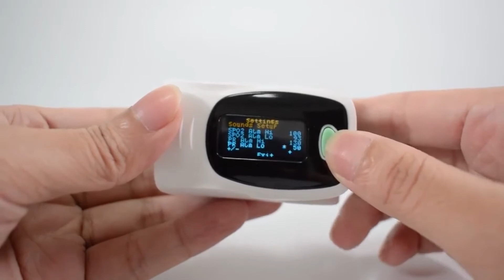Blood Oxygen Sensor Finger Oximeter | Finger Oximeter Supplier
Blood Oxygen Sensor Finger Oximeter is a portable and accurate blood oxygen measuring instrument.This product is suitable for families, hospitals (including internal medicine and surgery, anesthesiology, pediatrics, intensive care, etc.), oxygen bars, community medical care, sports health care, etc. It must be the best gift for the elders！

What’s the Advantages of Blood Oxygen Sensor Finger Oximeter ？
1.【EASY TO USE】: Our pulse monitor is easy to use and has an efficient One Button Operation. Our SpO2 Sensor will spot check and display in real time SpO2, PR, Pulse bar graph which great for checking your pulse signal strength.
2.【RELIABLE AND ACCURATE】: This spo2 pulse oximeter is not only durable but will have readings that are reliable and accurate. Comes with a battery-low indicator. 30+ hour run time.
3.【SPORT/HEALTH ENTHUSIASTS】: For sports enthusiasts like mountain climbers, skiers, bikers or anyone interested in measuring their SpO2 and pulse rate. SpO2 and Pulse Rate now faces instead of away from the user for easy read.
4.【SUITABLE FOR ALL AGES】: Our oxygen saturation finger monitor can be used as a pediatric pulse oximeter for kids and children as well as a blood oxygen monitor for adults.

Okaymedical, a Professional Blood Oxygen Sensor Finger Oximeter Supplier & Wholesale, we have 10 Years of Blood Oxygen Sensor Finger Oximeter Supplier & Wholesale Development Experience and provide OEM & ODM.

Shenzhen Okaymedical Co., ltd. It was founded in 2008, Personal Protective Equipment Manufacturing Organization (Factory), Our Factory has ISO9001: 2008 Standard and Leader in Manufaturing All Series of Personal Protective Equipment for United States Wholesale Distributor (Importer). Mainly products Finger Pulse Oximeter, Infrared Thermometer, Forehead Thermometer, Soap Dispenser and Myofascial Massage Gun.To solution help our customer to get the Utilities.